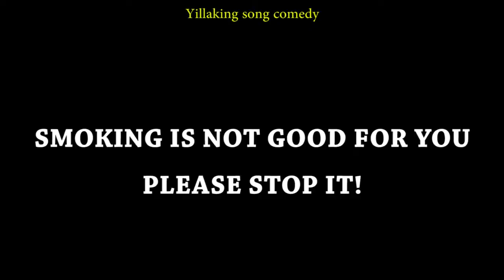Ice Cream Seller (yillaking comedy & capital t comedy)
yillaking comedy & capital t comedy